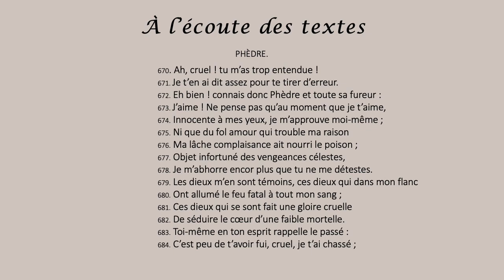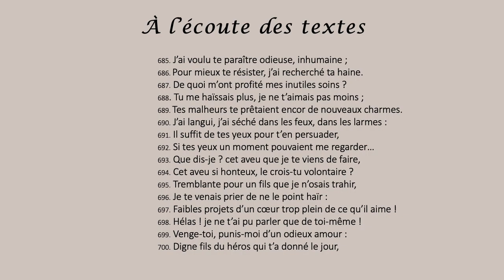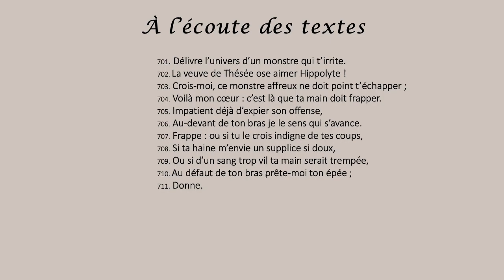EXERCICE : la liaison dans l'aveu de Phèdre à Hippolyte (acte II, scène 5 de PHÈDRE de RACINE)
Remarque :

J'ai hésité à lier "Objet" et "infortuné" au vers 677, car j'ai pensé, en premier lieu, que le mot "objet" ne se liait pas. Mais le Littré indique le contraire
Par ailleurs, la liaison est marquée par plusieurs comédiennes et par Elsa Lepoivre, voix de la Comédie française qui résonne dans l'enregistrement du 08 octobre 2015, publié par France Culture (45:46).
La liaison est également audible dans l'adaptation radiophonique de 1959, mise en scène par Jean Vilar et enregistrée par l'ORTF dans le cadre de l'émission "Théâtre et Université" (environ 14 mn)

Aveu de Phèdre à Oenone - Exercice (lecture du "e" muet placé devant consonne et lecture des [ɛ] et des [e])
Aveu de Phèdre à Hippolyte - Exercice (lecture du "e" muet placé devant consonne, lecture des liaisons et expressivité)